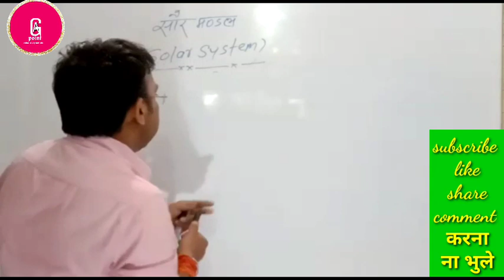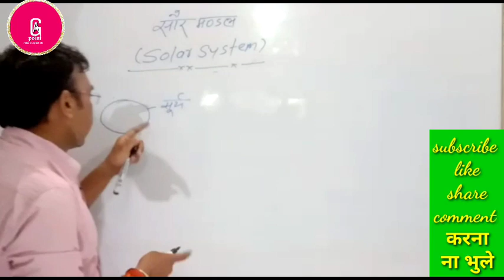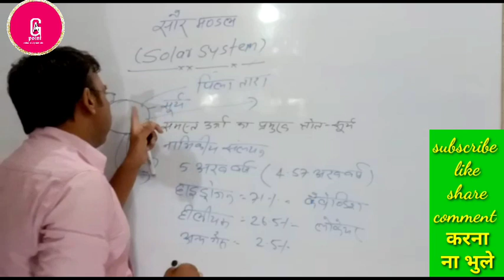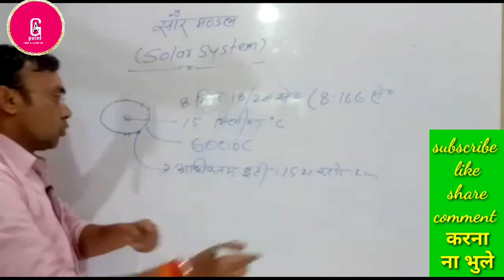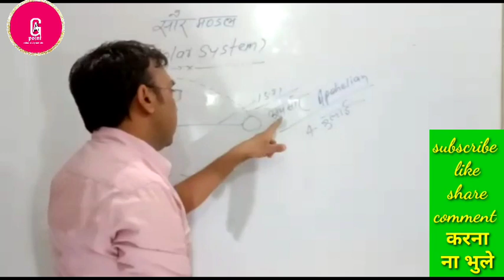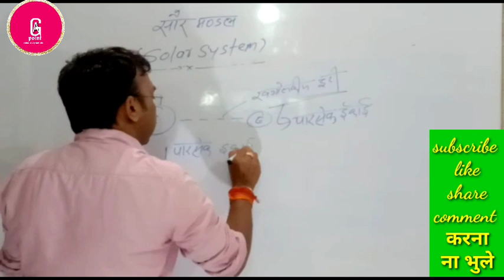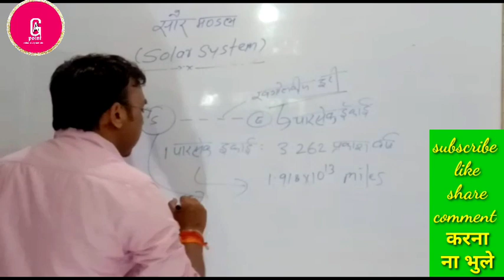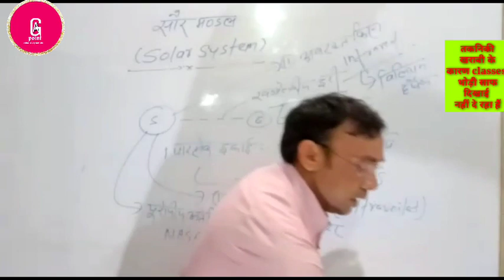Solar system part 1 by Amrendra sir patna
सभी छत्रो छात्रों को सूचित किया जाता है कि अमरेंन्द्र सर
ने ऑनलाइन फ्री  स्टडी  का शुभारंभ किया है तो आप सभी इनसे जुड़े और best  preparation करे।